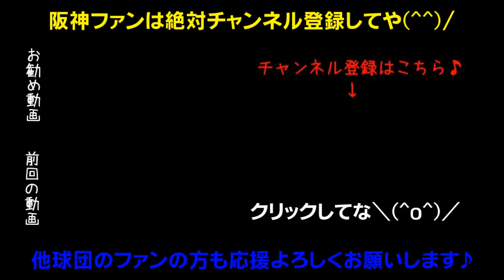衝撃プラン！阪神江越選手がスイッチヒッターに転向！？ホームラン0本からの巻き返し！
安芸キャンプで衝撃プラン！なんと江越大賀選手をスイッチヒッターに転向！？

鉄人金本監督、ＮＭＢ48山本彩さんが六甲おろし！タイガースガールズのダンスパフォーマンス！
頭部死球をホームランでお返し上本、ファインプレー連発大和、顔面デッドボールもなんのその2000本安打鳥谷、レギュラー定着を狙う北條、スピードスター西岡、超人糸井、キャプテン福留、新人王高山、ホームランが魅力の江越、一発のある新井良太、ムードメーカー今成、和製大砲中谷、俊足巧打の俊介、ヒットマン糸原、ドラ1の4番大山、強肩梅野、期待の捕手坂本、岩崎・高橋・桑原・マテオ・ドリスの最強中継ぎ抑え陣！火の玉ストレート健在藤川球児、6度目の10勝メッセンジャー、ベテラン能見、安定感抜群秋山、復活しろ藤浪！